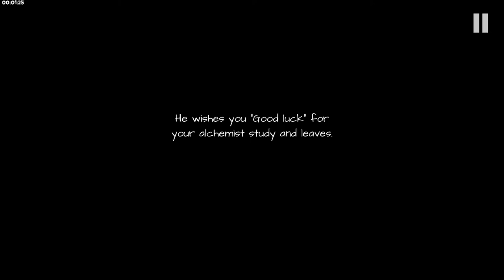0 - The ULTIMATE Celestwald Gameplay Walkthrough!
Embark on the ultimate Celestwald gameplay walkthrough! Dive into intuitive gameplay, puzzle quest adventures, and unravel the mysteries of this magical world.

This video showcases *the gameplay introduction of Celestwald Adventure,* a captivating point & click game that immerses you in a magical journey across seven languages. Embark on this *offline, ad-free adventure* available on *iOS, Android, and Steam platforms.*

*Join Grand Master Alchemist Theo on a quest to harvest the magical seeds of the tree of dreams. Solve intricate puzzles across 6 chapters, completing quests to master alchemy skills.*

Don't miss *Celestwald 2* on Google Play and the App Store. Begin your extraordinary adventure today!

*Discover Celestwald adventure 2 on Google Play and the App Store.*

*Credits of 0 - The ULTIMATE Celestwald Gameplay Walkthrough!*
Art and story by Anne-Murielle Larger